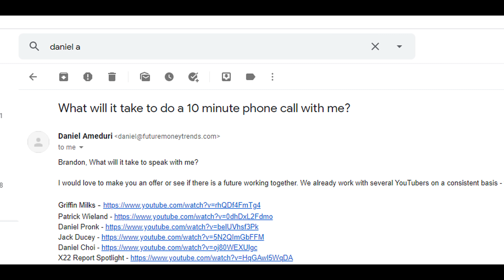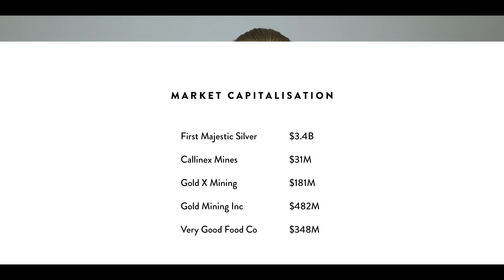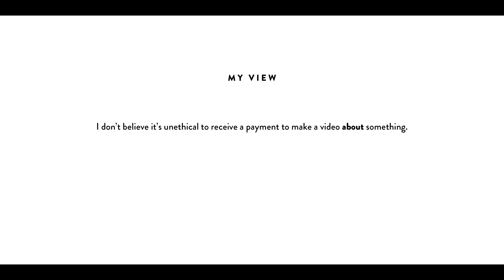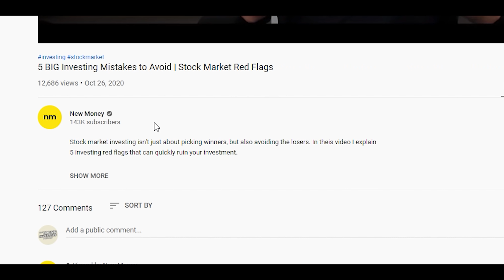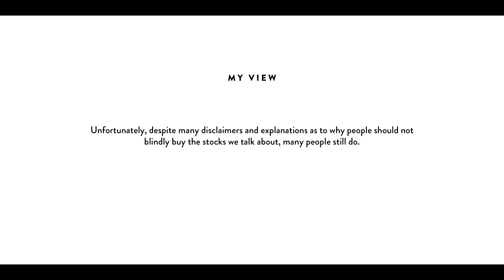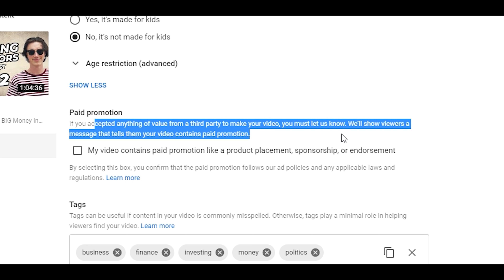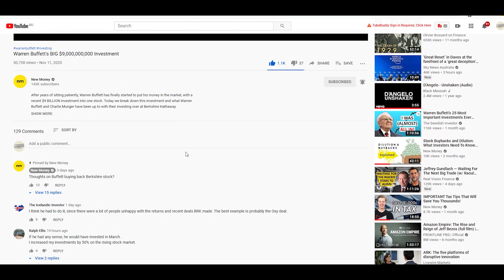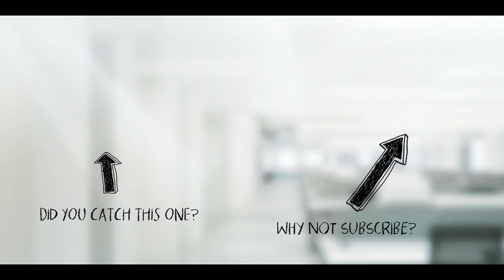WARNING: YouTubers are being paid to promote stocks.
Well, a new era has begun. YouTubers are now being paid by public companies to promote their stocks. This is questionable.

★ ★  PROFITFUL  ★ ★